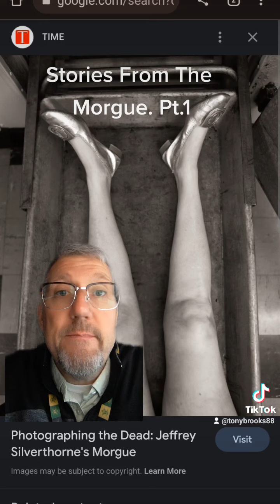Part 1. Stories From The Morgue